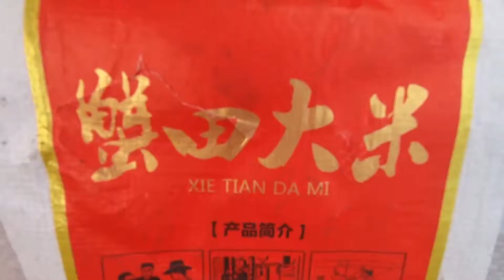辽宁农村宴席的大米饭做法很特别，算是焖还是炒？你来说说看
【丹东小宇哥】辽宁农村宴席的大米饭做法很特别，算是焖还是炒？你来说说看

家乡丹东是全国最大的边境城市。歌唱家乡！
【丹东小宇哥】原创系列 未经许可 不得转载